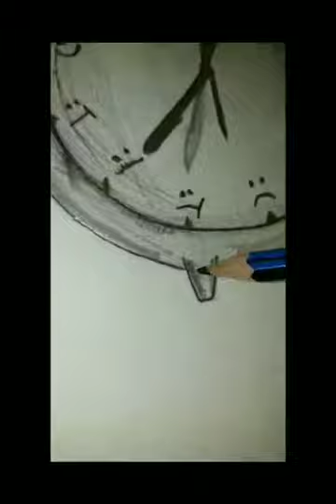SOME OF MY SKETCHES I MADE THIS WEEKEND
Video from Syed Amir Ali